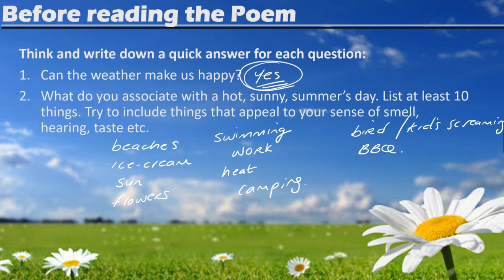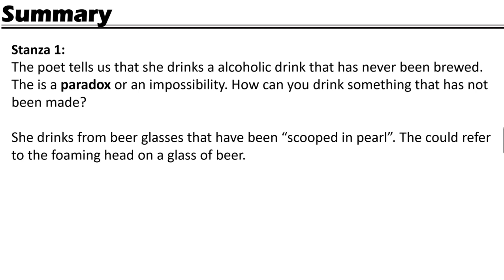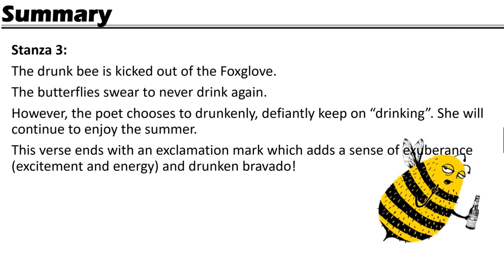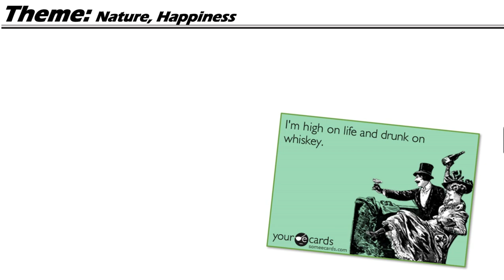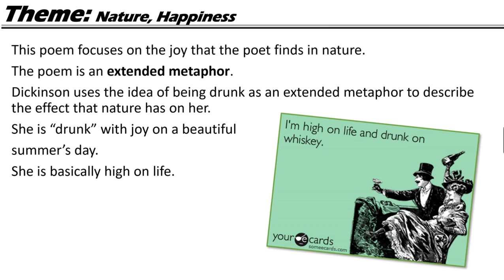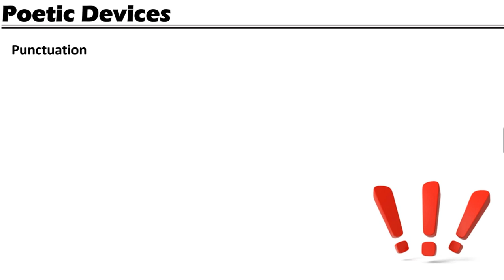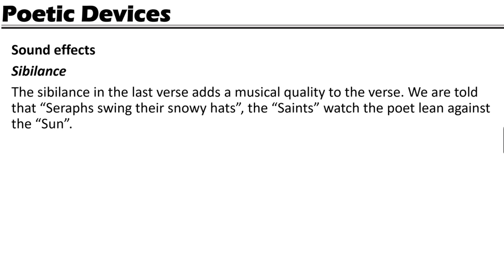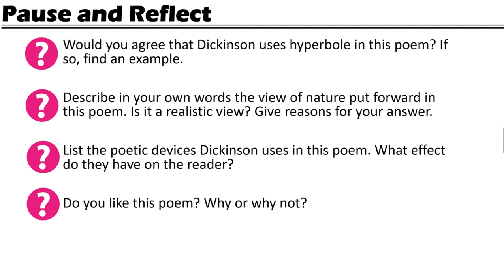Ms Hilliard - Dickinson "I taste a liquor never brewed"